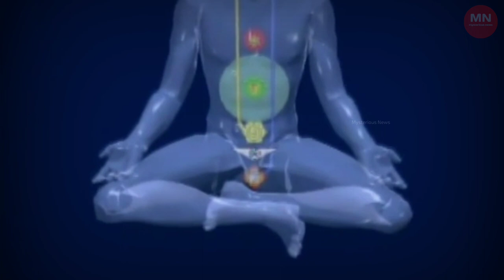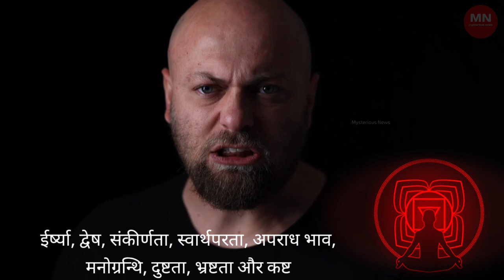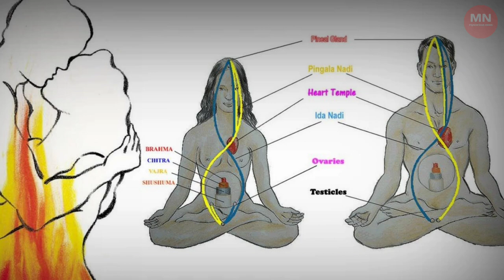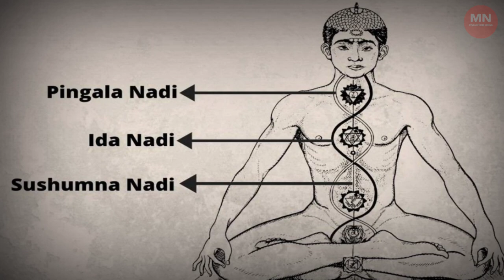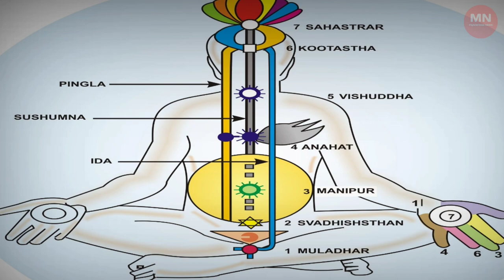|| कुंडलिनी जागृति की प्रारंभिक अवस्था ऐसी होती है || The initial stage of Kundalini awakening |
Root Chakra जागृत होने के प्रभाव से व्यक्ति का जीवन ऐसा हो जाता है | muladhara chakra activation in hindi |